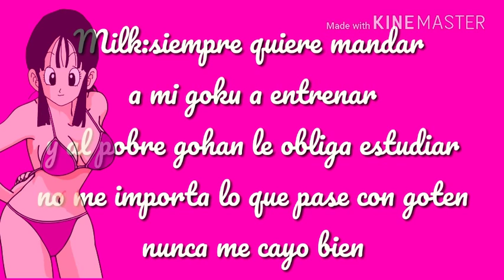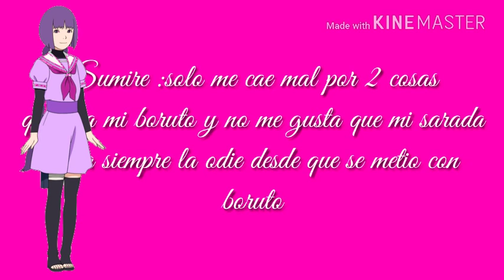😡Tag del odio😡Retados en des😡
Vados sama
Yoana edist
May chan
Angel
Jahayra
Maimirai
Y moka
Eloise

Y todos lo que vieron el video